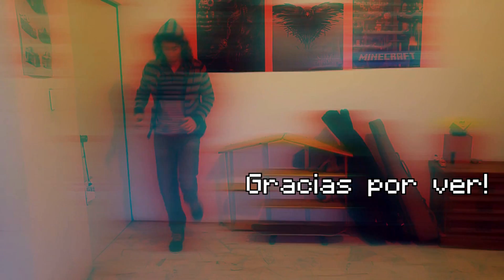Busca entre una gasolinera, un campo de fútbol y la Montaña Artimaña - DESAFÍOS SEMANA 4 DE FORTNITE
Fortnite GUÍA de DESAFÍOS de la SEMANA 4 Busca entre una gasolinera, un campo de fútbol y la Montaña Artimaña Fortnite desafío DIFÍCIL tutorial en español

Fortnite Battle Royale GUIA y TUTORIAL de como hacer los desafíos de la semana 4 del pase de batalla de FORTNITE